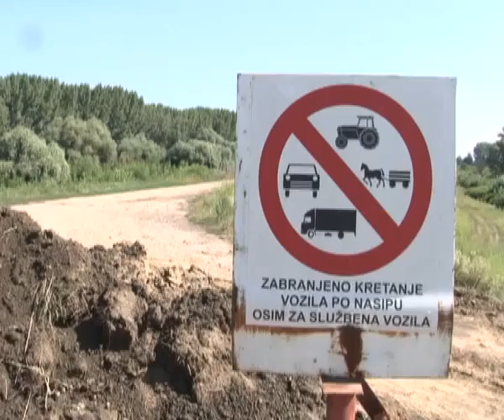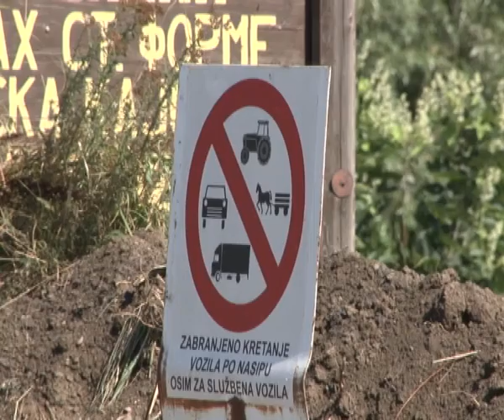BLOKADA PUTA KOD ŽABALJSKOG MOSTA